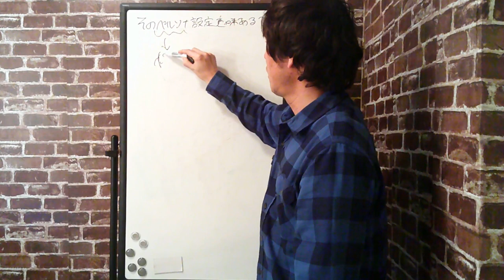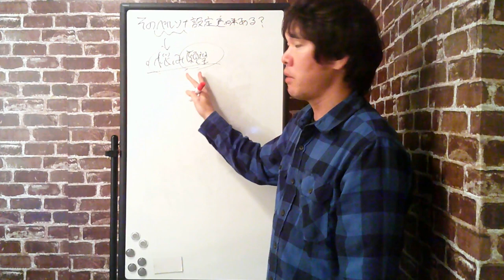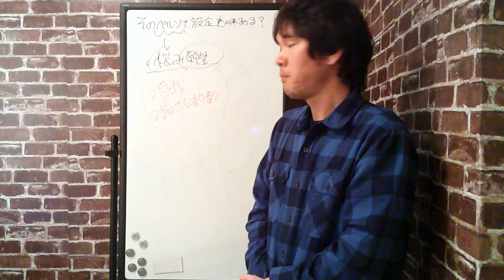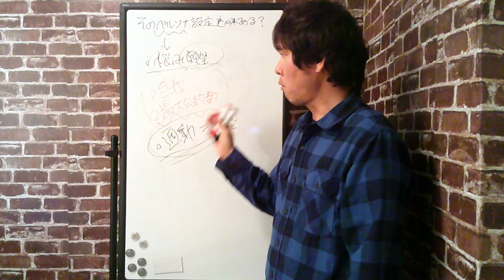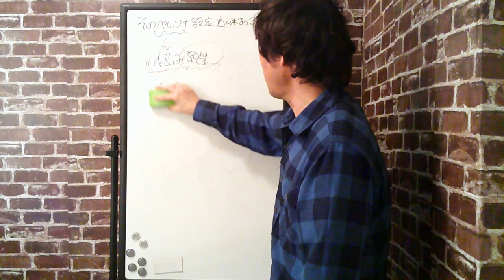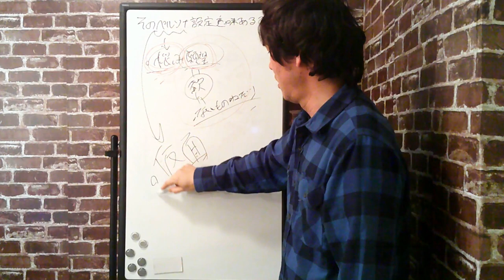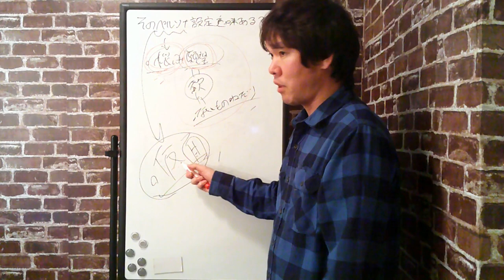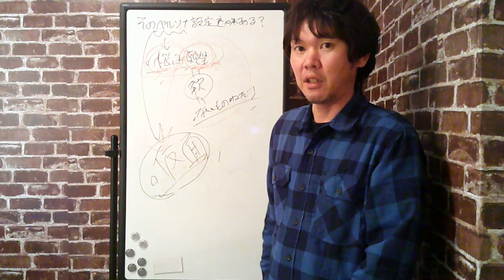そのペルソナ設定意味ある？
巷でよくいわれているペルソナ設定とは全然違う話をします。

✅コンテンツビジネス3大攻略マニュアル無料プレゼント中！

Bluepoint Info Marketing-Founder

・コンテンツマーケティングコンサルタント
・ポッドキャスター
・Udemyベストセラー講師。
・Hubspot Content Marketing Certified。

ミッションは、すべての個人が自分らしく理想を実現できる社会を作ること。

多様性に対する柔軟性の低さや横並び思想や団体主義、

ベトナム・シンガポール・カナダの3か国に移住し、
カナダで永住権を取得。海外在住歴は10年以上。

💻ブログ

③マーケティングとコンテンツビジネス

※Apple Podcast,Google Podcast,Anchor, Amazon Musicでも同時配信中！

📱SNS一覧

📘電子書籍出版一覧

🎧オーディオブック一覧